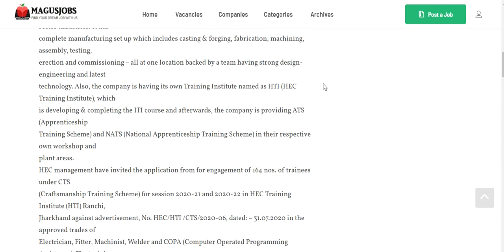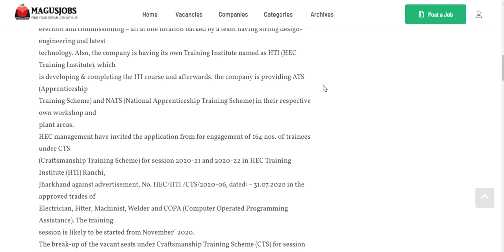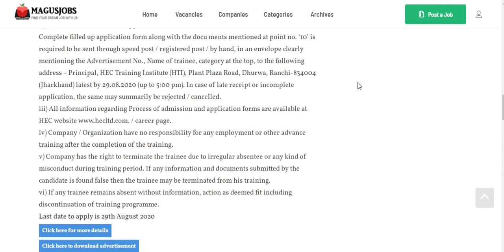Heavy Engineering Corporation Limited Jharkhand Recruitment 2020 | 164 Vacancy | HECL | India Jobs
Heavy Engineering Corporation Limited (HECL) Training Institute Jharkhand Recruitment 2020 For 164 Vacancy For Trainees, Electrician, Fitter, Machinist, Welder, COPA